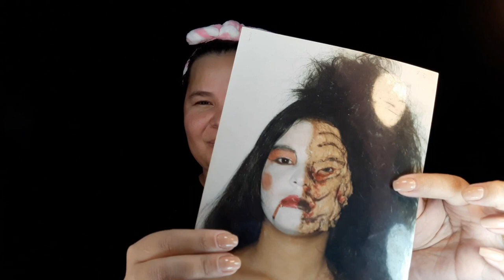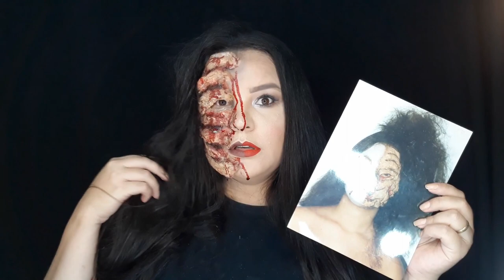Tentei reproduzir uma make de halloween que usei 15 anos atrás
😍 E aí? Turma Boa! Hoje vim fazer algo inédito aqui no canal, vou tentar reproduzir uma maquiagem de halloween que usei 15 anos atrás, espero que gostem!!! Beijos!!!

📸 Fotos -